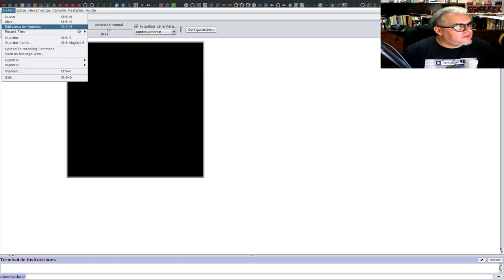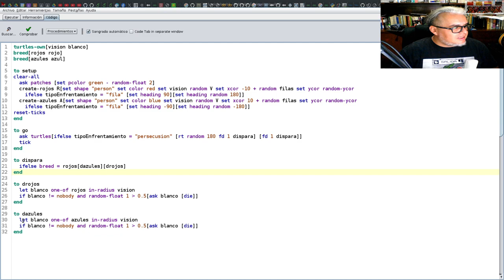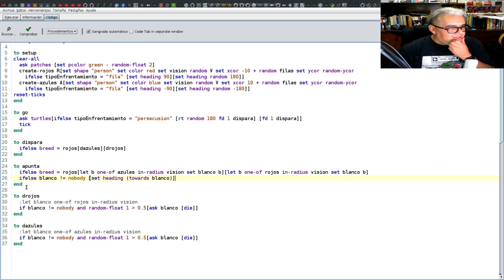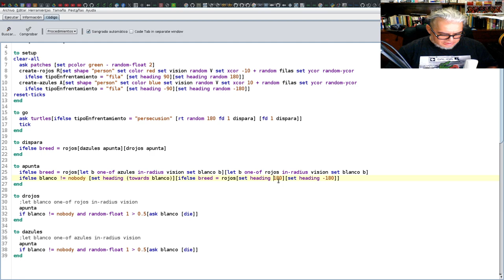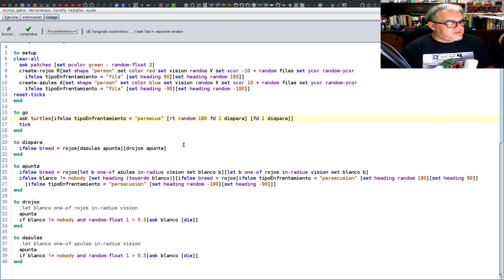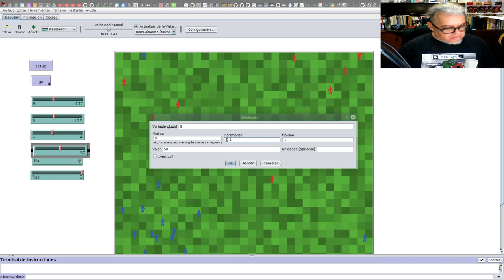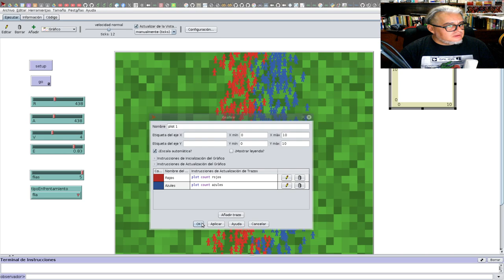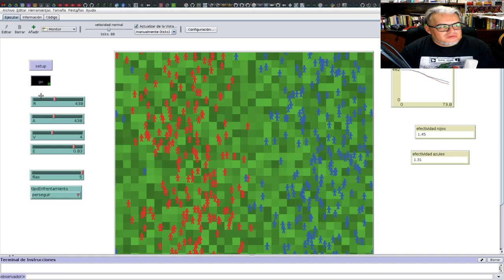Combate Sesión 26 Lanchester en NetLogo 2